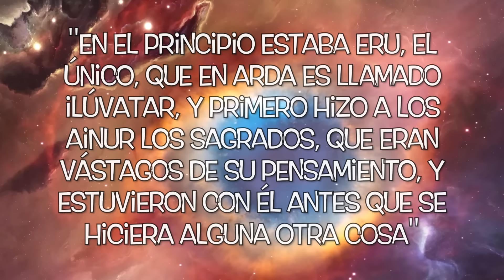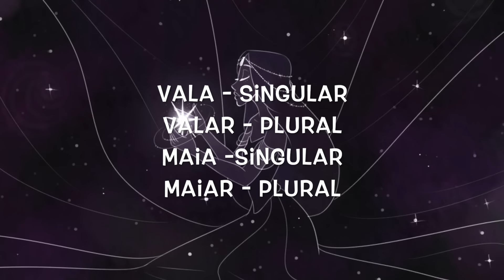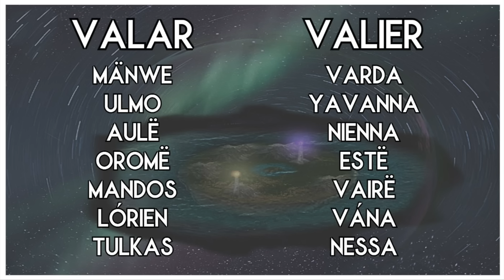Los VALAR Todos los DIOSES de TOLKIEN El Señor de los Anillos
Todos los VALAR, los Dioses del la Tierra Media según escrita por el autor original JRR Tolkien. Su historia, sus poderes y grandes hazañas.

Toda la información referente a mapas, ubicaciones y fechas, fuente: Atlas de la Tierra Media, de Karen Wynn Fonstad.
Podéis encontrarme en Twitter en La Cantina de Lee. Donde estaré encantado de atender consultas, correcciones y peticiones.
Muchas gracias!